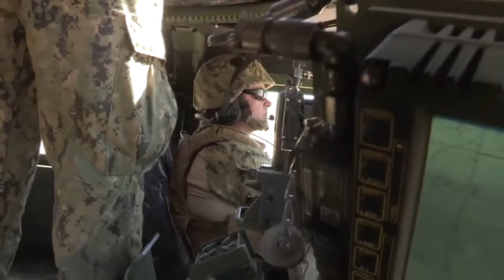Humvees Shooting With Devastating M2 Browning 50 Caliber During a Large Training Exercise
Video of several humvees in action during a large convoy protection training exercise.

Video also include footage of us airmen training with military paintball gun in a training center.